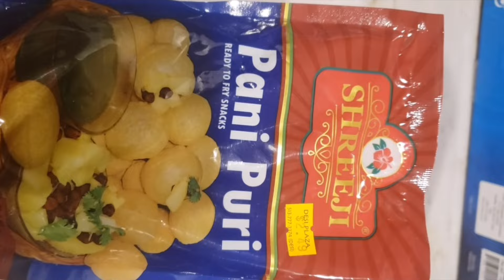Pani Puri Recipe | Golgappa | How to make street style Pani Puri Recipe | Pani Poori Recipe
One stop for all types of recipes .
 Paneer Capsicum Recipe : Heat a pan add 2 cubes of Butter and fry paneer until the color change in the same pan add chopped onions , green chillies , curry leaves and fry it for 5 minutes in low flame now add turmeric powder , chili powder , garam masala , ginger & garlic paster and salt as per taste . Now add tomatoes and fry it until the tomatoes become soft . Now add paneer and mix it well and fry it for few minutes now spread Coriander leaves and 1TSP Kasurimethi and mix well . Simple , Easy & tasty Paneer Capsicum fry ready .
Hi Friends its me Lakshmi(myselflakshmi)  . This channel is completely about Gardening , Home Interiors , Cooking , Crafting  & vlogs related to travel & occasions . For more interesting topics make sure to subscribe and hit the notification bell and also keep on supporting me by giving your valuable suggestion & feedback of the video  through comment box and if you like the video pls don't forget to like & share.
Here are some of my videos which mostly i like